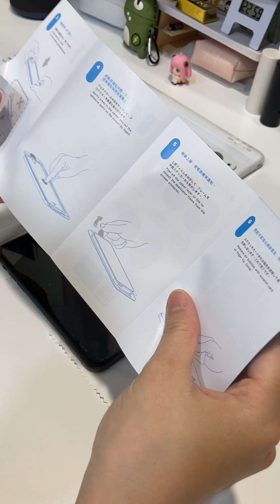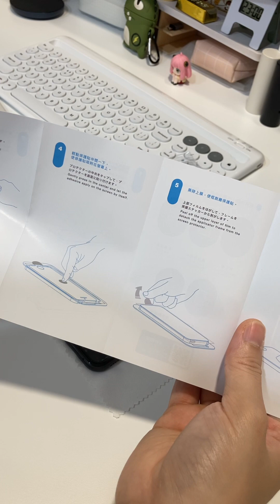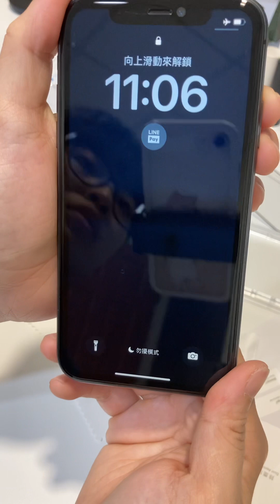Simmpo簡單貼真的簡單貼嗎? iphone11保護貼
Simmpo® iPhone X-14 TÜV 德國萊茵抗藍光〈護眼透明版〉iphone11
影片是針對貼膜的體驗，提供大家參考。

另外，我這次換了手機的保護貼跟iPad保護貼， iPad因為我是換成類紙膜，第一次使用所以無從比較，目前還沒有什麼感覺。而手機的保護貼感覺防反光的部分有比普通的保護貼來得好，應該說從手機上面看光源的反光變得稍微柔和一點。

貼ipad air5看這裡 -- Simmpo簡單貼真的簡單貼嗎？果然出意外了😭
Simmpo® iPad 德國萊茵 TÜV 抗藍光類紙膜〈日本奈米紙〉ipad air5